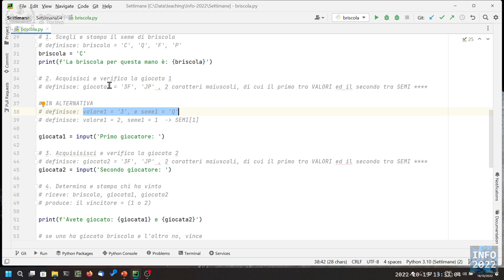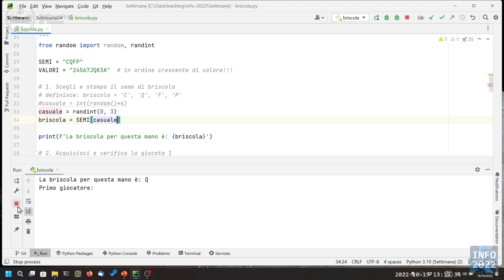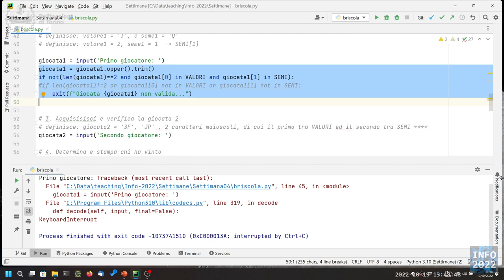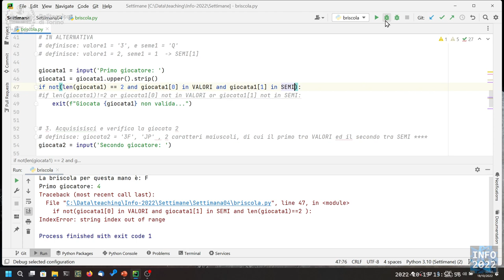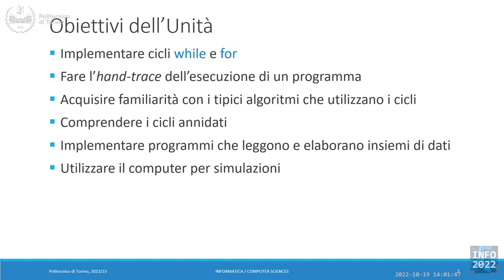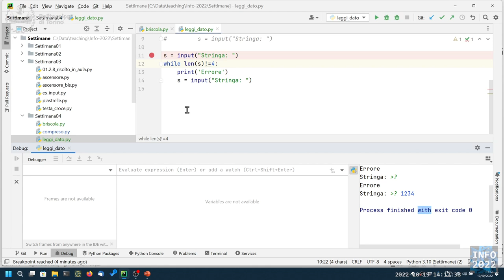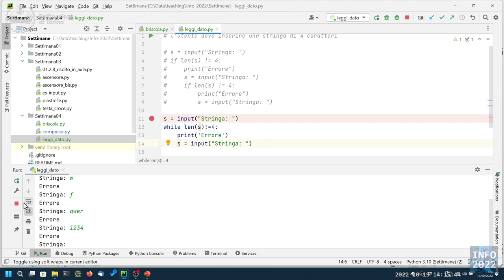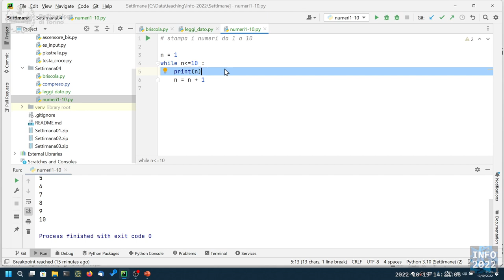Informatica2022-L12: Esercizio "Briscola" (segue).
Lezione 12 (19/10/2022): Esercizio "Briscola" (segue).